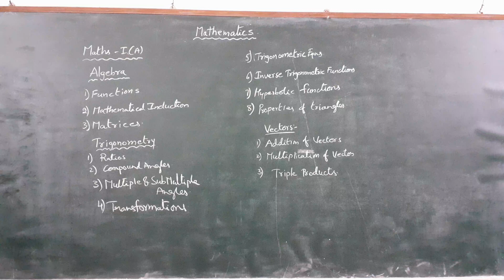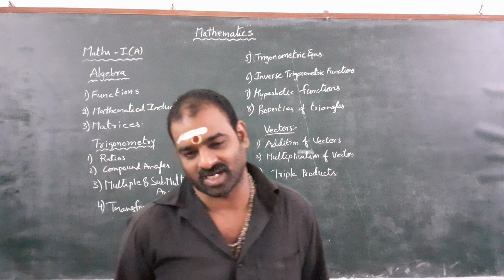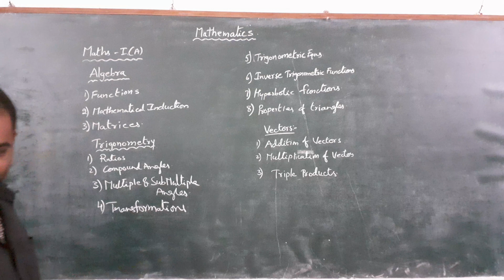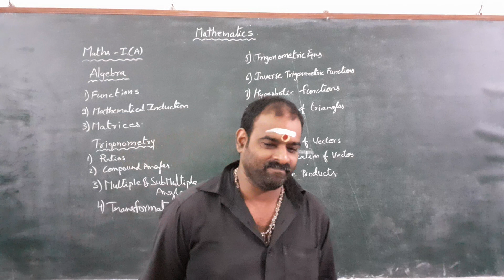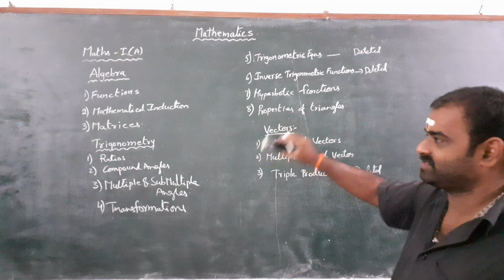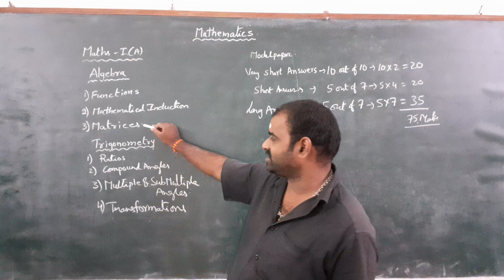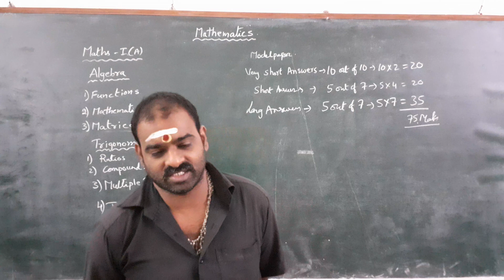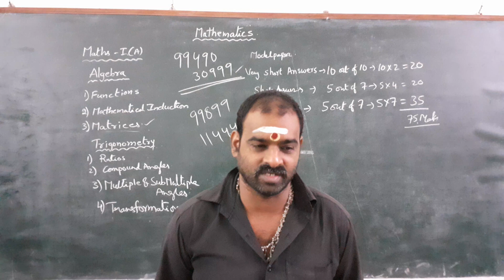MATHS - IA INTRODUCTION